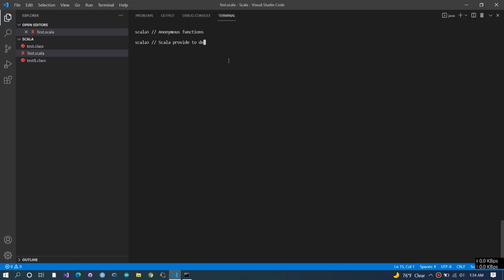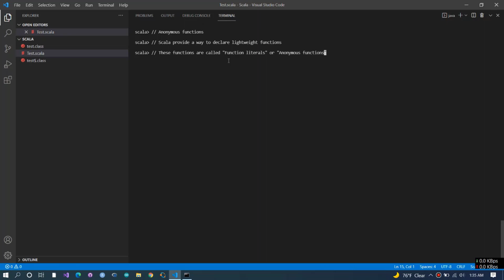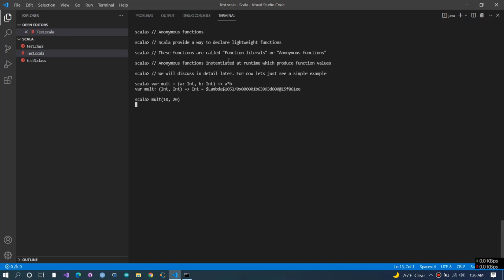Scala Functional Programming - #17 - Anonymous functions